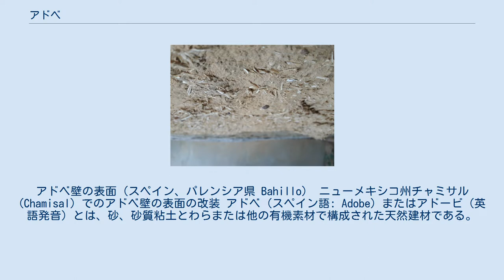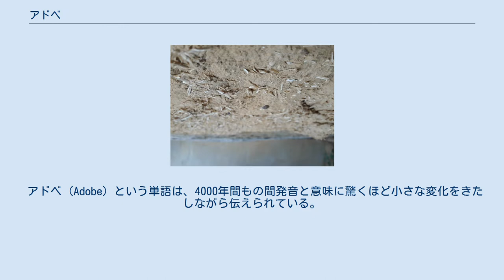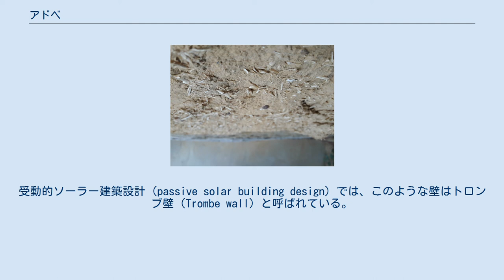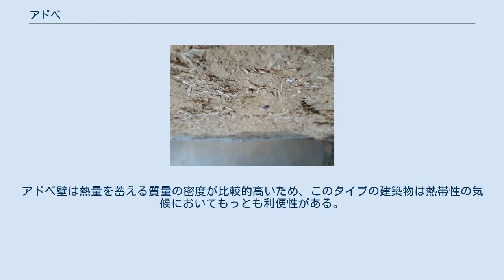アドベ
アドベ壁の表面（スペイン、パレンシア県 Bahillo） ニューメキシコ州チャミサル (Chamisal) でのアドベ壁の表面の改装 アドベ（スペイン語: Adobe）またはアドービ（英語発音）とは、砂、砂質粘土とわらまたは他の有機素材で構成された天然建材である。
これらの有機素材を木製の型枠を使って日なたで干すことでレンガの形にして使われ、ヨーロッパのコブや日干しレンガによく似ている。
アドベの構築物は非常に耐久性に富み、地球上に現存している最古の建築物によく使われている。
アドベ建築物は熱を吸収してから非常にゆっくりと放出するため、建築物の内部は涼しいままに保たれ、暑くて乾いた気候に適している。
 日干しの土で作られた建築物は、中東や北アフリカ、そしてスペイン（通常ムデハル様式）で一般的だが、アドベは数百年もの間、アメリカ合衆国南西部（プエブロ）、中央アメリカ、そして南米のアンデス山脈の地域の、アメリカ大陸の先住民によって使われてきた（ただ、しばしば多量の石もプエブロの建築物の壁に使われている）。
このレンガの製作法は、16世紀にメキシコとペルーを探険したスペイン人によって輸入された。
通常のレンガのサイズのものから、大きいもので1、2ヤード（0.91～1.82m）の長さのものまであるのが特徴である。
 アドベ (Adobe) という単語は、4000年間もの間発音と意味に驚くほど小さな変化をきたしながら伝えられている。
紀元前2000年の中期エジプト語の単語"dj-b-t"が「泥の（または日干しの）レンガ」を意味し、中期エジプト語が後期エジプト語、民衆文字（デモティック）、最終的にはコプト・エジプト語（およそ紀元前600年）へと変化するにつれ、"dj-b-t"は「トベ」（"tobe"、「泥のレンガ」）になった。
これはアラビア語の"トゥーブ"（طوب、"レンガ")に発展し、これにアラビア語の定冠詞「アル」（ال）をつけた「アットゥーブ」（الطوب）が古スペイン語に取り入れられ、"泥のレンガ"という意味のアドベ（adobe）となった。
英語の語彙には、18世紀初めにスペイン語から導入されて現在に至っている。
 現代の用法においては、用語"アドベ"は、北アメリカの砂漠気候地帯、とりわけニューメキシコ州でのプエブロの伝統建築を模倣した一般的な建築物のスタイルを意味するようになった。
なお、アメリカ合衆国の南西部にはアドベ以外の素材に「スタッコ仕上げ」（stucco）を施してアドベ建築と外見を合わせた「にせアドービ」（fake adobe）も存在する。
 粘土とわらをブロックの型枠に混ぜこんでいく 型枠を外して日干しで乾燥させるとアドベの完成 アドベレンガは、水を混ぜた粘土（通常、砂を含む）と、わらか動物の糞などの有機素材で作られている。
わらはレンガを固め、均等に乾燥させやすくする働きがある。
糞も同じ利点があり、他に昆虫を退けるために加えられる。
 アドベレンガはフタなしの枠で作られる。
36cm（14インチ）×25cm（10インチ）が最適のサイズだが、他の使いやすいサイズも許容される。
枠に土とわらや糞を混ぜたものを詰めて成形し、すぐに枠を取り外す。
数時間乾燥させた後、レンガを立てて十分に乾燥させる。
日陰でゆっくりと乾燥させると、アドベレンガにひびが入りにくい。
 レンガの製作よりもわらを少なめにした同様の混合物は、内面と外壁のモルタルとしばしば漆喰のために使用される。
いくつかの古代の文化では、雨の害から守るために漆喰用に石灰をベースにしたセメントが使用されている。
 アドベ（レンガ）で作られたこれまでで最大の構造物はアルゲ・バムで、2003年12月26日の地震によって重大な被害（最大80%）を受けた。
他の大きなアドベ構築物の例としては、ペルーの1億個のサインされたレンガを使って建造されたモチェ文化の神殿である太陽のワカ（Huaca del Sol）や、チャン・チャンとタンボ・コロラド（Tambo Colorado）の遺跡がある。
 アドベ壁は、重要な蓄熱材として利用することができる。
北半球では、南向きのアドベ壁は室内の加熱と冷却を加減するため非断熱のままにしておいてよい。
アドベ壁は暑い日中の間は内部を十分に涼しいままにしておけるくらい厚いのが理想的だが、厚すぎると逆に夜間に壁を通して外に熱することが難しくなる。
また熱を効率よく蓄えるため、外壁をガラスで覆っておくこともできる。
受動的ソーラー建築設計（passi...